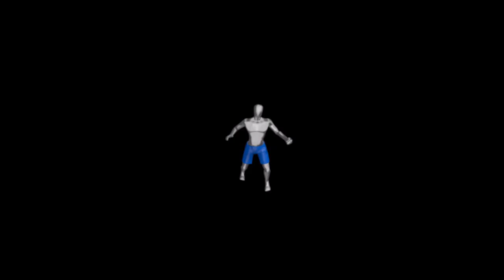Kerela Blasters FC vs North East United FC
ISL KeralaBlastersFC vs NorthEastUnitedFC match details, predicted lineup and formation.

Match Information
Date: 28th December 2019
Kickoff: 7:30 pm IST
Live Stream: Star Sports Network and Hotstar
Venue: Jawaharlal Nehru International Stadium, Kochi

Lineup
Kerala Blasters: TP Rehenesh, Mohammad Rakip, Raju Gaikwad, Vlatko Drobarov, Jessel Carneiro, Jeakson Singh, Mario Arques, Sahal Abdul Samad, Seityasen Singh, Bartholomew Ogbeche, Raphael Messi Bouli

NorthEast United FC: Subhasish Roy Chowdhury, Reagan Singh, Kai Heerings, Wayne Vaz, Nim Dorjee Tamang, Jose Leudo, Lalengmawia, Federico Gallego, Redeem Tlang, Martin Chaves, Panagiotis Triadis

Music Credits